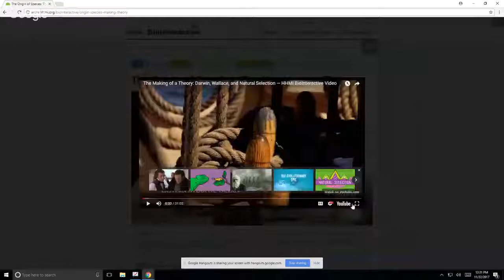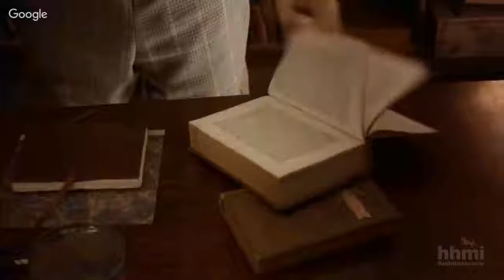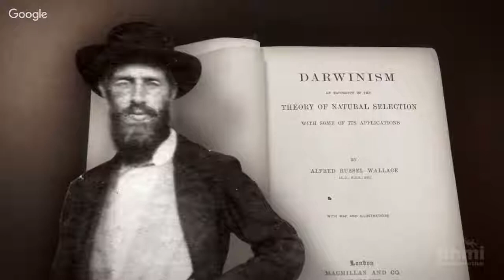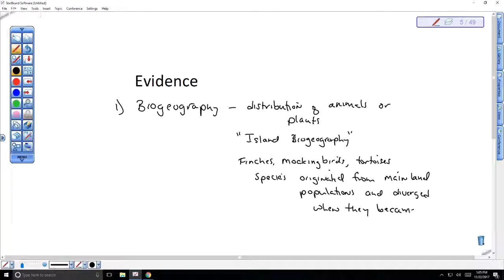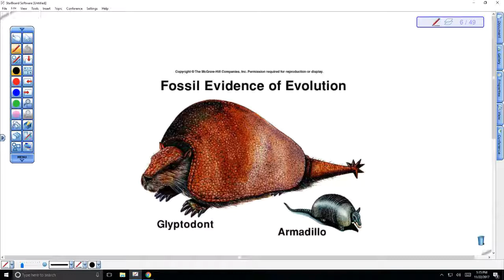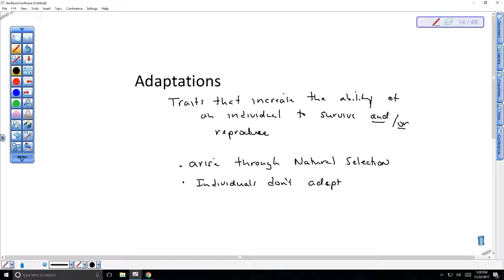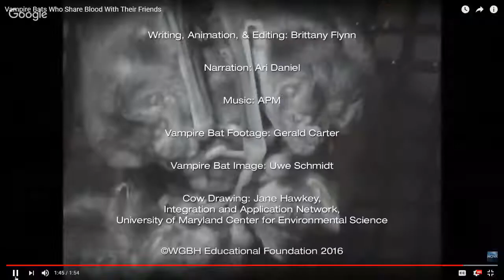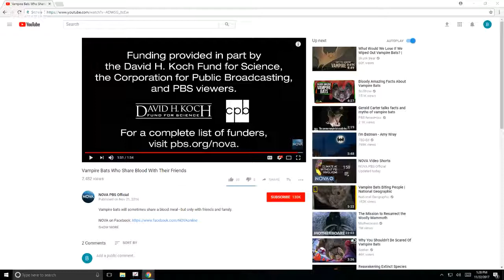BI 101: Darwinian Biology